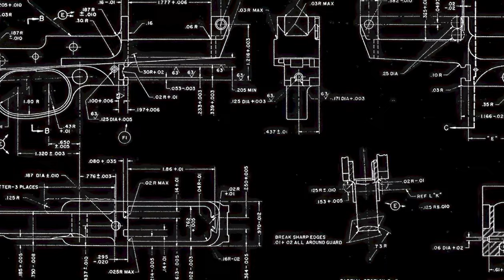Announcing GatGPT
The moral earth, too, is round. Get on the ships.